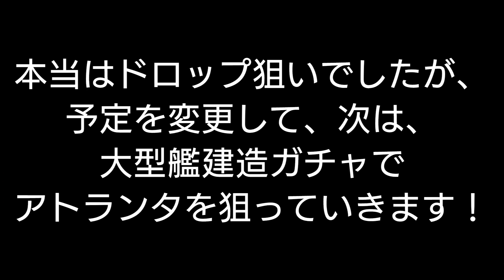「艦これアーケード」沖ノ島沖戦闘哨戒、撤退掘り25連ガチャ！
今回は、沖ノ島沖戦闘哨戒を撤退掘り25連ガチャを行ってきました！

編成リスト
・「旗艦」ジョンストン
・神通改二
・日向改二
・伊勢改二
・呂500
・伊401